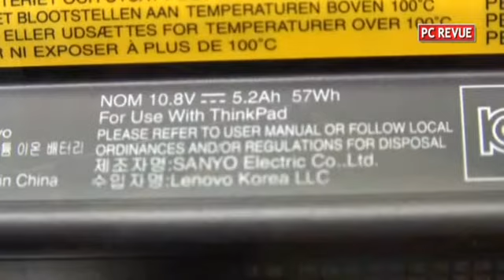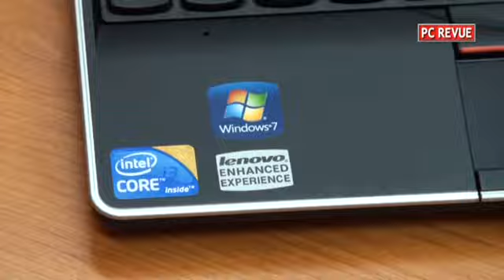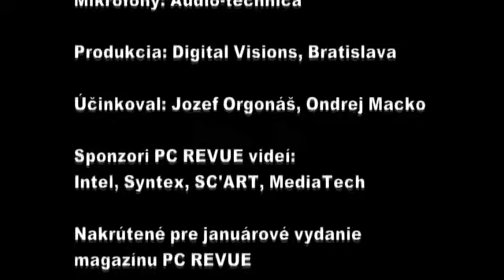Test subnotebookov a Lenovo ThinkPad EDGE11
Predstavenie subnotebooku Lenovo ThinkPad EDGE11